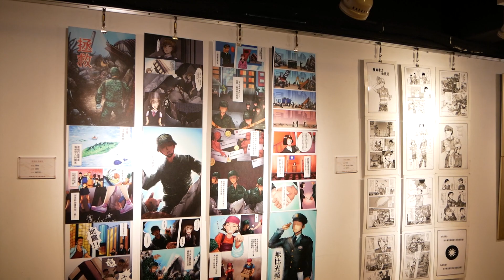民報之聲「國軍第52屆文藝金像獎得獎作品巡迴展 海光美展」作品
民報記者陳俊廷/【影音】「海光美展」高師大揭幕！展現國軍藝文軟實力。
文/陳俊廷
「國軍第52屆文藝金像獎得獎作品巡迴展-海光美展」時間：2月26日至3月10日止，時間為每日上午9時至下午5時
「國軍第52屆文藝金像獎得獎作品巡迴展-海光美展」今26日在高師大舉行開幕儀式，海軍艦隊指揮部副指揮官李世強少將表示，今年「海光美展」展出項目計有國畫、書法、西畫、漫畫及攝影等5類共50件50幅作品，多元呈現戰鬥文藝精神與氣息，將國軍官兵關懷鄉土，熱愛國家，重視文化的情感表露無遺，充分展現國軍藝文軟實力。
「讓國軍藝文活動與全民國防相結合，在欣賞藝文的同時，也能深刻了解到堅實國防力量對國家生存發展的重要性」，李世強盼凝聚全民國防的共識共行，進而關懷海軍，支持國軍。
「國軍第52屆文藝金像獎得獎作品巡迴展-海光美展」今2月26日(二)在高師大由海軍艦隊指揮部副指揮官李少將與高師大副校長王政彥、藝術學院院長姚村雄、高雄市苓雅區區長陳進德、臺中市雕塑學會理事長黃澤華與高雄市書法學會理事長李國忠等人共同剪綵為美展揭開序幕。
今年「海光美展」展出項目計有國畫、書法、西畫、漫畫及攝影等5類共50件作品展現國軍戮力戰訓本務、致力建軍備戰成果，成為捍衛國家安全與人民福祉的堅強後盾。
海軍司令部表示，「海光美展」是國軍推動文藝創作的成果，透過作者獨特的創意，在「一筆一捺」與快門按下的瞬間，表現出高度的藝術美感，今開幕儀式並特別介紹今年榮獲攝影類銅像獎的許銘哲上尉及攝影類優選的黃國彥少校，兩位海軍官兵都是利用公餘時間，投入金像獎的創作。
「海光美展」展出時間自2月26日至3月10日止，時間為每日上午9時至下午5時，歡迎民眾踴躍前往參觀。